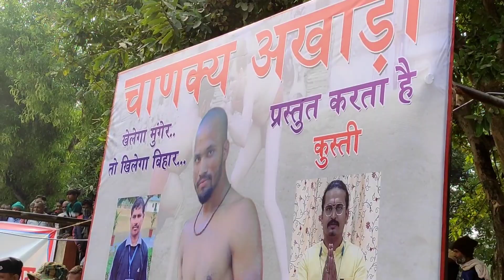Kushti dangal in Munger Mahotsava मुंगेर मोहत्सव सह स्थापना दिवस